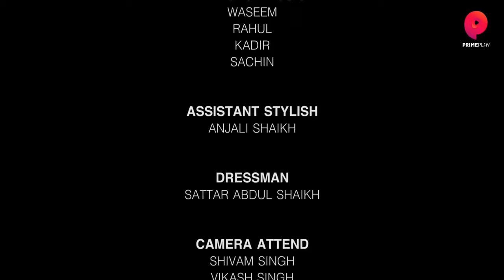| बस बहुत हुआ चलो जाओ देर हो रही है आपको | Paglet S1 - Ep - 2 | Streaming Free On PrimePly App |